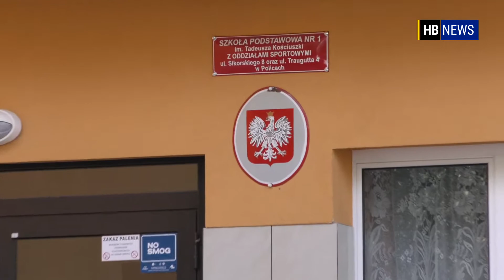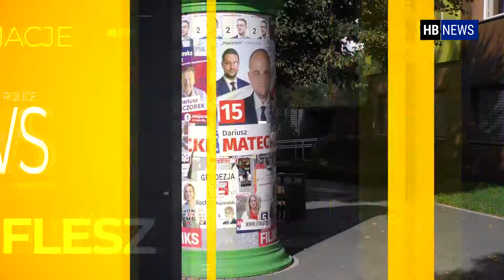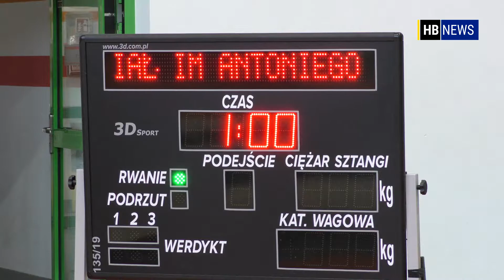Flesz Tygodnia #25 - 8.10.2019 - POLICE :: Dobra :: Kołbaskowo :: Nowe Warpno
Protest mieszkańców w Pilchowie. Unijne dofinansowanie na dwie inwestycje gminne. Co dalej z wiaduktem na Kuźnickiej? W programie również o zdobyciu przez Chemik Police Superpucharu Polski i o sukcesie Marcina Lewandowskiego na Mistrzostwach Świata w Katarze.

Zapraszamy do obejrzenia cotygodniowego serwisu informacyjnego FleszTygodnia Internetowej Telewizji Regionalnej HB, przygotowanego we współpracy z Dziennikiem Polickim oraz Wirtualnymi Policami.